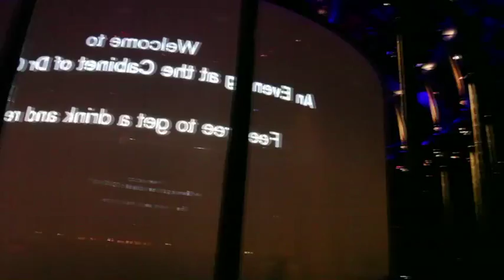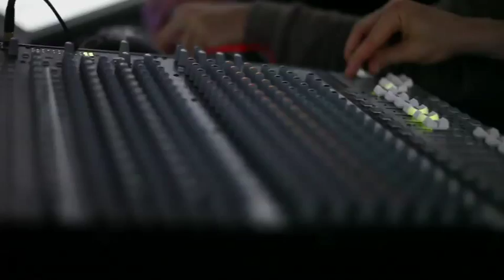AN EVENING AT THE CABINET OF DR. CALIGARI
Innervisions presents:
With Henrik Schwarz, Âme & Dixon
As Part Of The Ron Arad 'Curtain Call' Site Specific Installation
Roundhouse, London, 19 August 2011

Originally written for and performed at JETZTMUSIKFESTIVAL, Mannheim, 2010